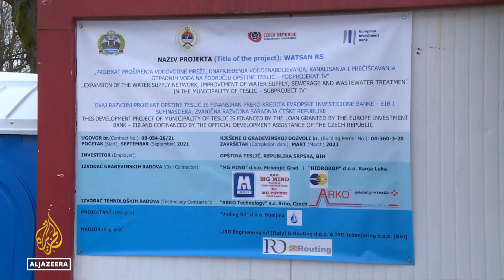Bosnia political deadlock stalls key water supply project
Several multimillion-dollar infrastructure projects in Bosnia and Herzegovina are being single-handedly blocked by one of the three members of the country's presidency.
Three leaders - from three different ethnic groups - run the nation.
The Serb leader Milorad Dodik - who wants independence for his region - is voting down every big project.
The inability to expand the water supply network in the municipalities in the Republika Srpska is one example of that intractable political problem, adding to the grievances of its residents.